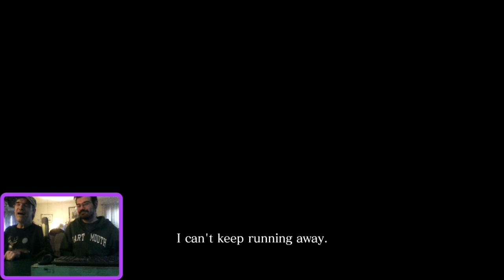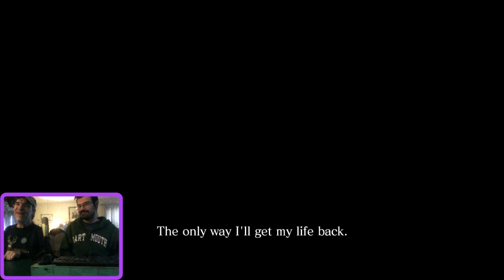It's Scary How ___ this Game is - Resident Evil 6 Gyro Coop Part 1 (Chris Chapter 1)